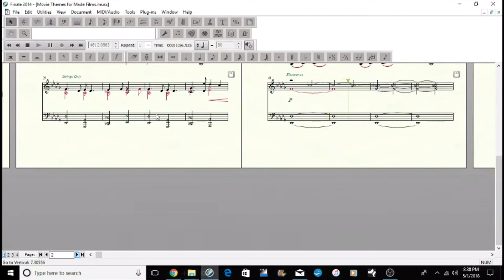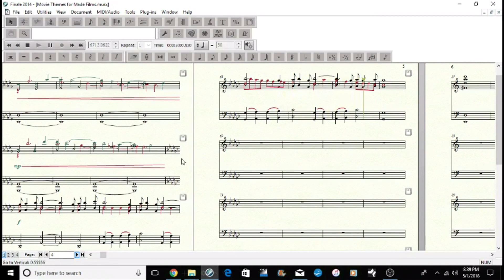NEW AND UPCOMING #1 | Music for Strings, Piano, and Electronics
Something a little different I am going to start doing is post the rough draft of a new music piece I am working on to hold you guys over until it is officially done and posted. I know it’s been a while since I have uploaded but with new changes in my life, uploads will start to be more frequent. Thank you all for the support!